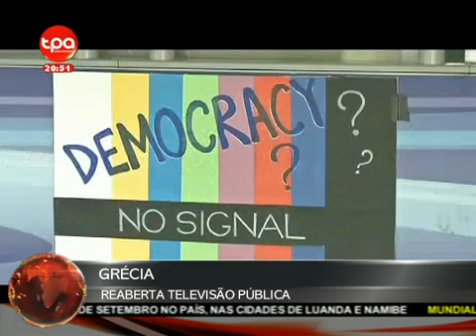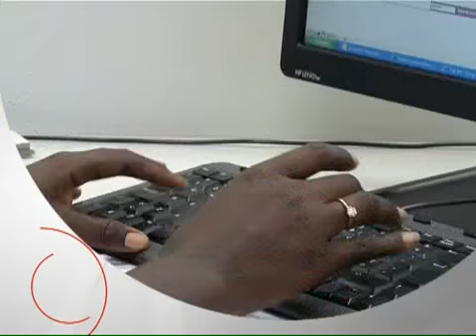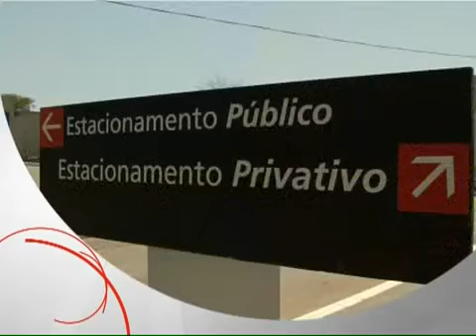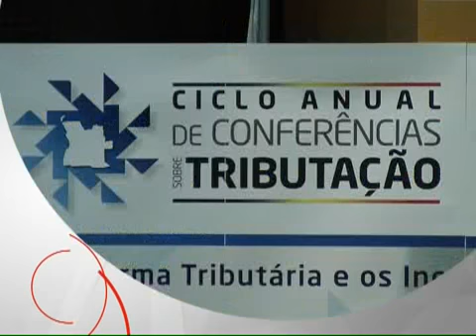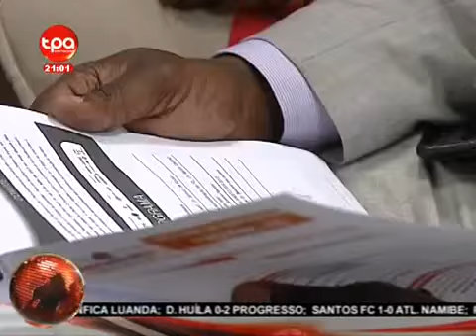Tpa Telejornal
Telejornal Angola